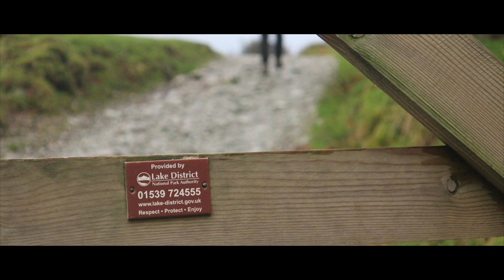Improvising in Heavy Winds | Lake District